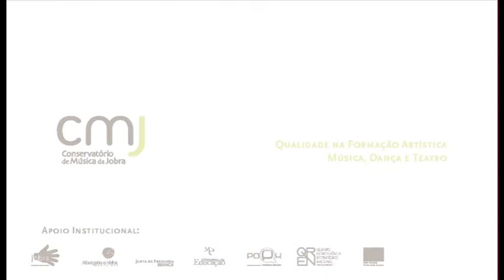Quinteto de Sopros - Polka e The Little Negro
Os professores Carlos Ferreira (clarinete), Patrícia Costa (fagote), Ana Duarte (trompa), Alexandre Andrade (flauta) e Jean Michel Garetti (oboé) juntaram-se em quinteto para interpretar peças de Denes Agay (Polka) e Claude Débussy (The Little Negro). Apresentação inserida no Espetáculo de Comemoração dos 25 anos do CMJ - 3 de Outubro de 2011.